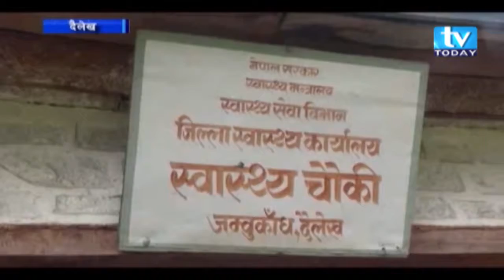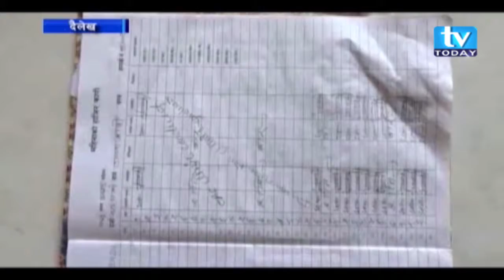नाममा मात्रै सिमित दैलेखको जम्बुकाँध स्वास्थ्य चौकी